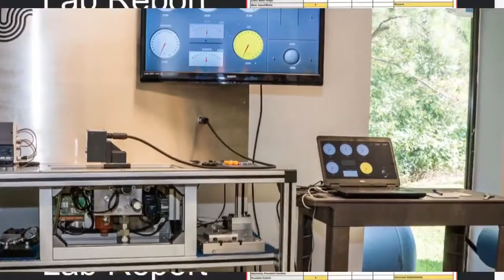Forest Products Expo 2019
Universal Servo and GPM Hydraulic Consulting, Inc. will be at Booth 1718 at the world leading Forest Products Machinery and Equipment Exposition from June 26-28 in Atlanta, GA. Please stop by Booth 1718 for great conversation and more!